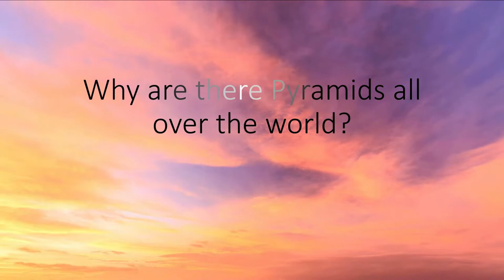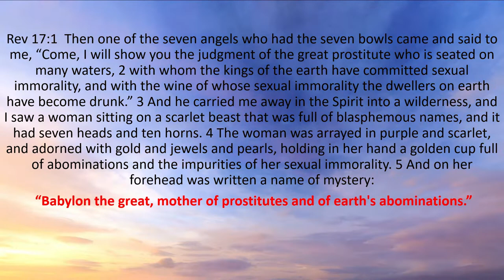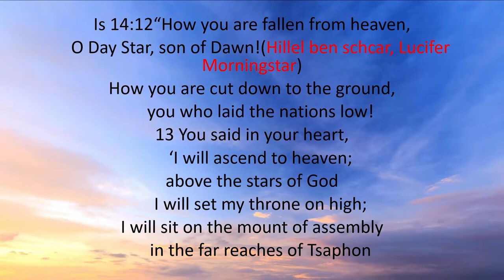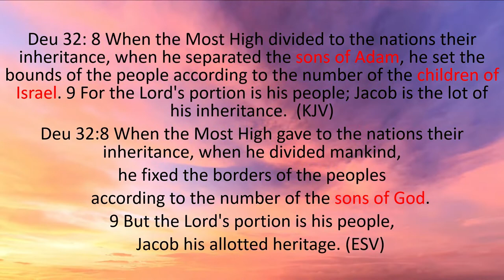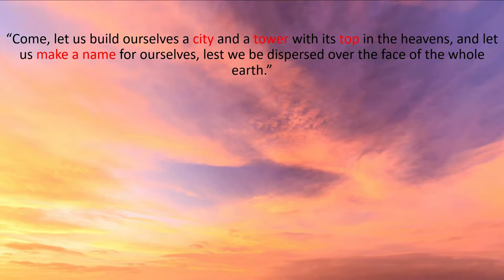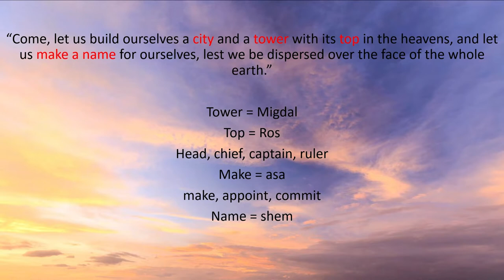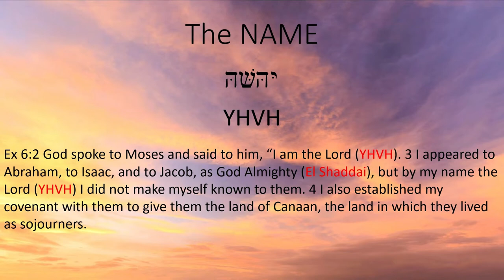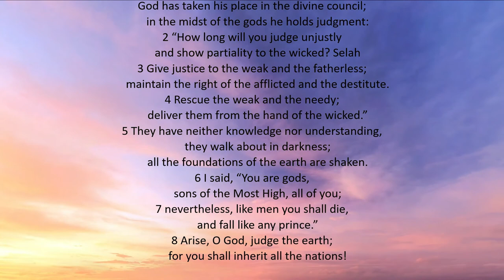Divine Rebellions Part 3 - Bab-El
The third great human/divine rebellion